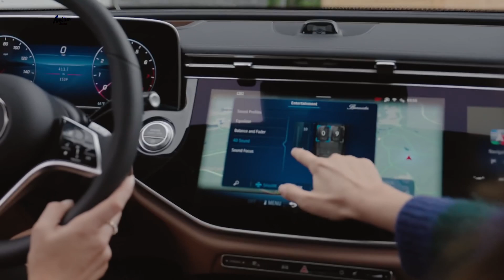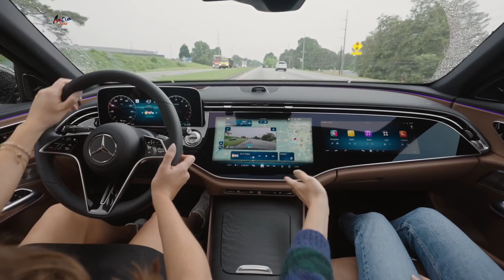NEW Mercedes-Benz E 450 4MATIC Sedan ‘First Look’